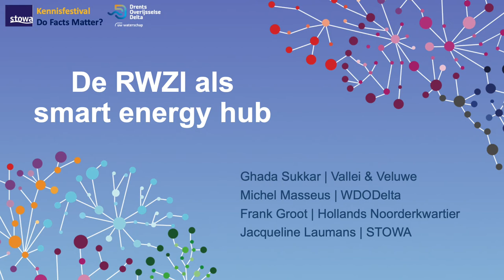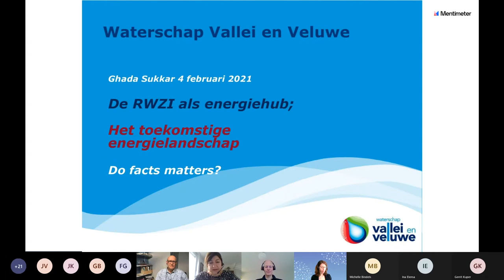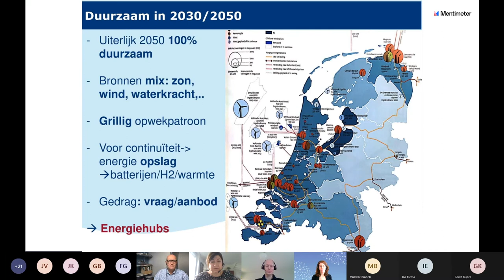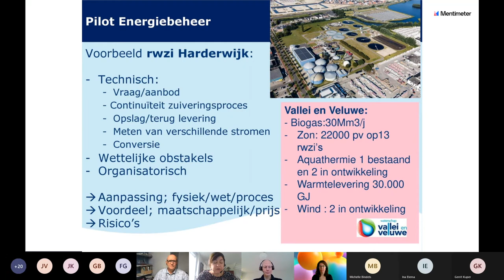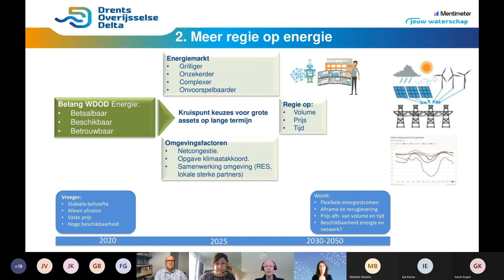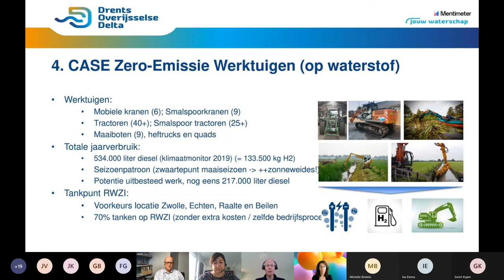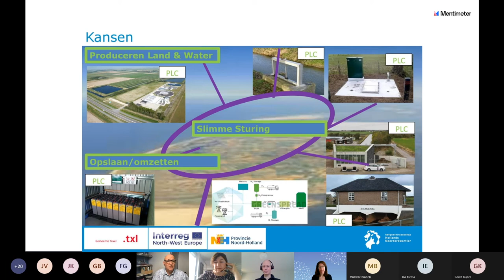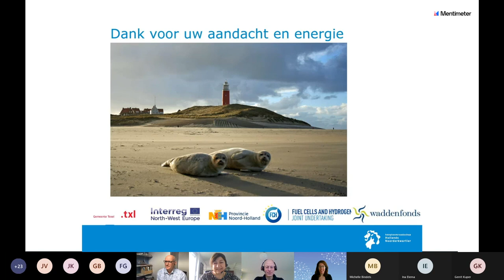Kennisfestival Do Facts Matter? | De RWZI als smart energy hub |2021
Het webinar De RWZI als smart energy hub was onderdeel van kennisfestival Do Facts Matter? op 4 februari 2021.

Het Nederlandse elektriciteitsnet staat onder druk doordat het aanbod van elektriciteit steeds grilliger wordt. De rioolwaterzuiveringen kunnen een rol spelen in de afstemming van vraag en aanbod van elektriciteit. Ze nemen namelijk niet alleen veel energie af, ze produceren het ook in de vorm van bijvoorbeeld biogas en zonne-energie. Door de RWZI in te zetten als smart energy hub, kan deze bijdragen aan de ontlasting van het elektriciteitsnet en de geproduceerde duurzame energie optimaal inzetten.